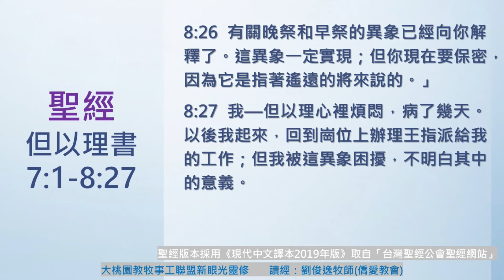【大桃園+僑愛教會】每日靈修 - 劉俊逸牧師 - 1/20 - 但以理書7章1節～8章27節